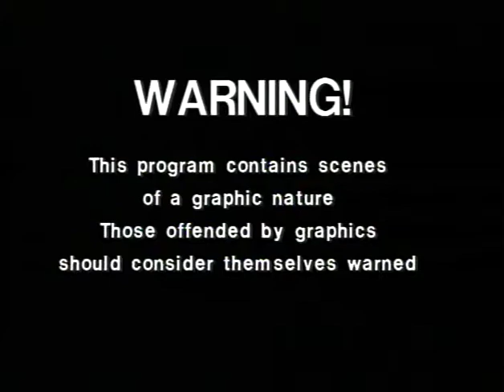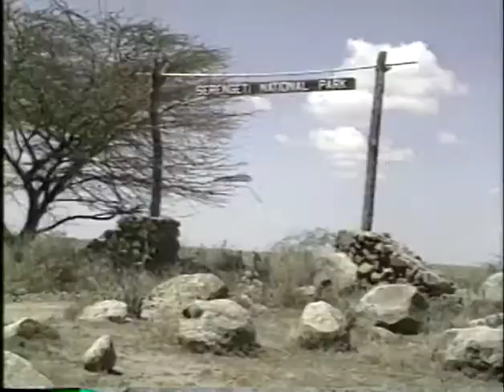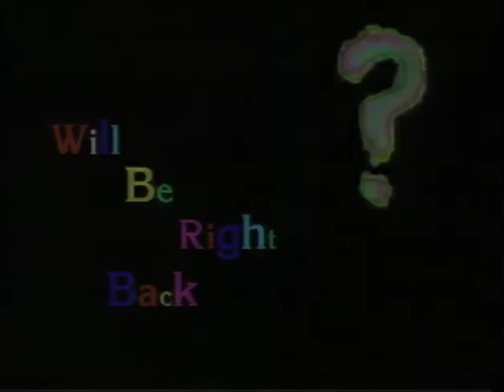Cowboy Who? Season 1 Episode 2 "The Argument"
The Inspector introduces the “Crime Log”, Slim and Tom argue over the direction of the show, leading to an arm wrestling match.  Featuring Trail of the Royal Mounted Chapter 2 "The Perilous Trail" and the first appearance of the eminently imitable Professor Dave.